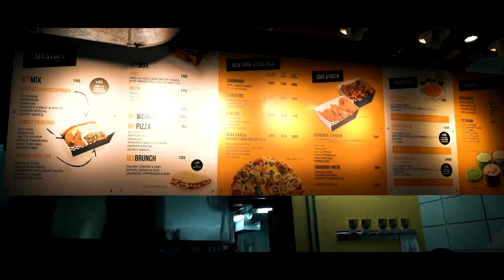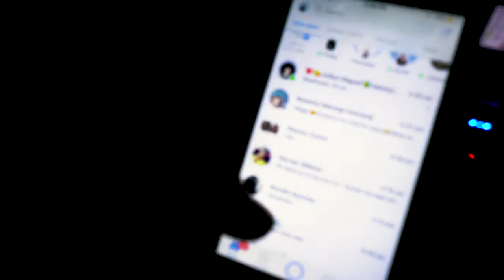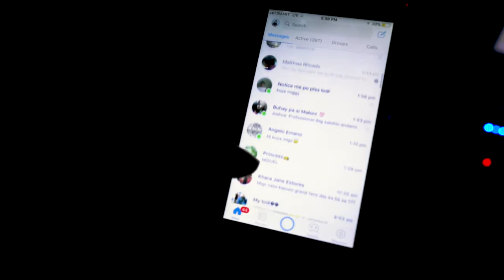Thor Ragnarok and Chill (What to do in Ortigas)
Sundays always feel like a movie day for me, so i had to check out Thor: Ragnarok. 2 weeks late but we had to enjoy ourselves.